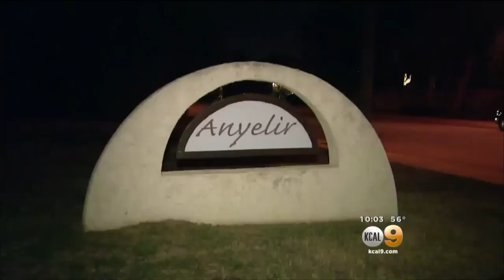Disturbing Footage Released Amid Accusations Of Abuse At Care Facility In Rancho Cucamonga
A residential care facility in Rancho Cucamonga has been shut down and two caregivers have been arrested while authorities investigate allegations of abuse. Erica Nochlin reports.